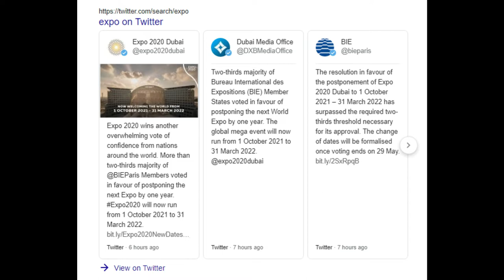LATEST UPDATE: DUBAI EXPO 2020 NEW DATE ANNOUNCED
NEW DATE ANNOUNCED: OCT 2021-MARCH 2022